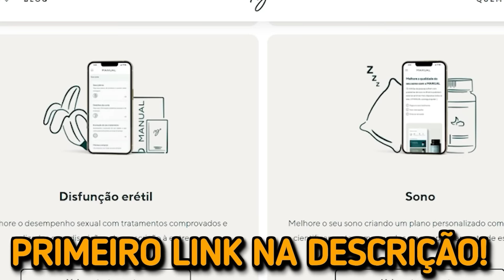SPOILER DO HAKI DO REI REVELADO?! BARBA NEGRA MUDOU LAW PRA SEMPRE?! ENTENDA O FUTURO DO PIRATA!